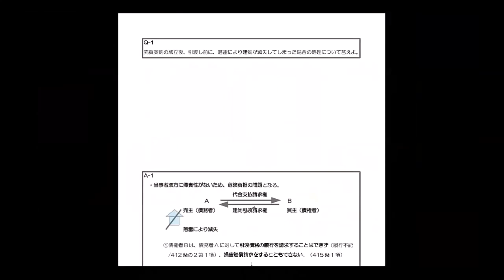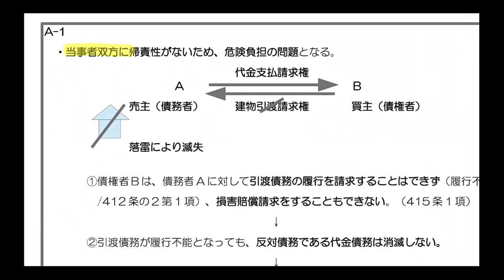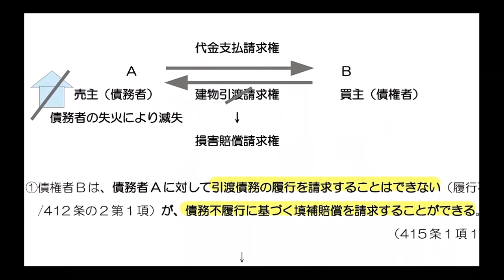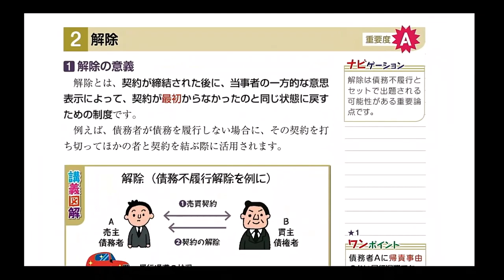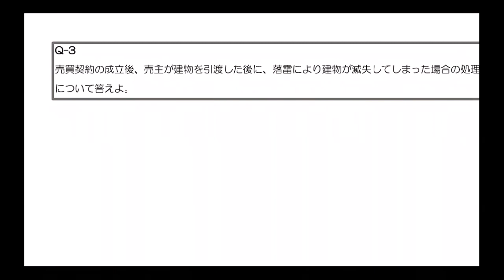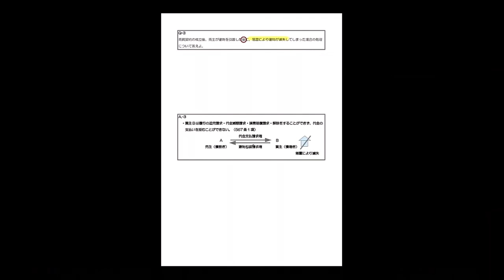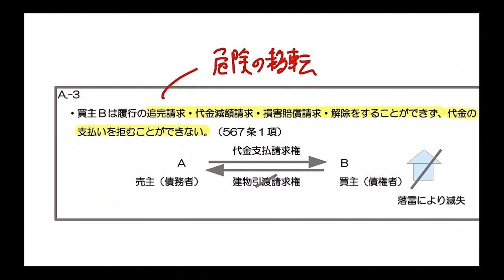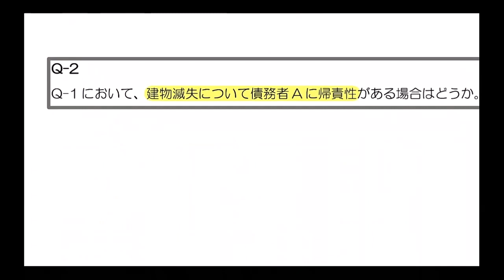野畑のズバッと！重要論点ポイント解説講座 第５回 民法③「危険負担・解除・契約不適合責任」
2020年度 行政書士試験 合格目標！『行政書士 合格のトリセツ 基本テキスト』読者応援企画！

野畑のズバッと！重要論点ポイント解説講座
第５回　民法③「危険負担・解除・契約不適合責任」の動画です。

2020年6月より順次配信を開始し、一般公開5回と限定公開5回の合わせて10回になります。野畑先生のわかりやすい解説とオリジナルの書き込みでテキストの学習効果を倍増させます。是非ご覧ください！

◆限定公開動画の視聴方法◆
限定公開動画をご覧になるにはアンケートにご協力いただく必要がございます。下記ホームページからご登録ください。

以下の動画を、2020年６月末までに順次配信いたします。

【一般公開動画】
 第１回 憲法①　幸福追求権
 第２回 憲法②　国会・内閣
 第３回 民法①　意思表示・代理
 第４回 民法②　担保物権
 第５回 民法③　危険負担・解除・契約不適合責任

 第６回 行政法①　行政行為・行政上の強制手段
 第７回 行政法②　行政手続法・行政不服審査法
 第８回 行政法③　行政事件訴訟法
 第９回 商法・会社法①　株式会社の設立・機関
 第10回 一般知識①　選挙制度・個人情報保護

※ 限定公開動画を視聴するためにはアンケートにご協力いただいています。下記URLよりアンケートへのご回答をお願い致します。

基本テキスト、基本問題集はAmazon、全国有名書店等で好評販売中です。

・基本テキスト販売リンク（Amazonへ）

・基本問題集の販売リンク（Amazonへ）